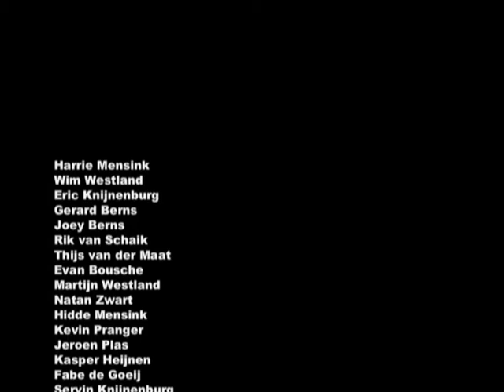OSM C3-DSO C2 video deel 2 (Zaterdag 22 maart 2009)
Het vriendenteam OSM C3 had net als in zoveel andere wedstrijden ook nu weer moeite om de eerste goal te maken. Of had het nu ook te maken met het avondje Brothers van de vorige dag ;-) Tegen het altijd lastige DSO waren er voldoende kansen, het duurde alleen weer erg lang voordat Fabe de 1-0 maakte. Toen de 1-1 vlak voor rust viel moesten onze jongens na de thee weer helemaal opnieuw beginnen. Ook toen duurde het weer even voordat de machine op gang kwam. Door een tactische meesterzet van leider Harrie, Rick werd als buffel in de spits gezet werd het verzet van DSO gebroken. Als dominostenen vielen ze om, zo ging er een keeper en een speler neer. De lat werd geteisterd en de bal werd van drie meter voor het doel huizenhoog overgeknald. Maar het had wel effect! Drie goals van Servin en twee van Jelle. Uiteindelijk werd de wedstrijd op een meesterlijke wijze door de grensrechter van de tegenpartij afgevlagd op een 6-1 einduitslag.